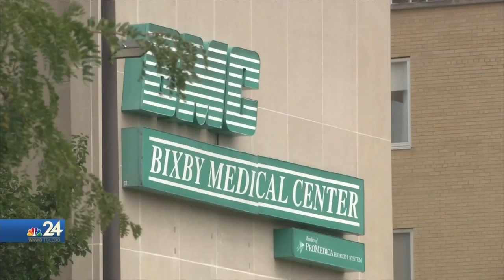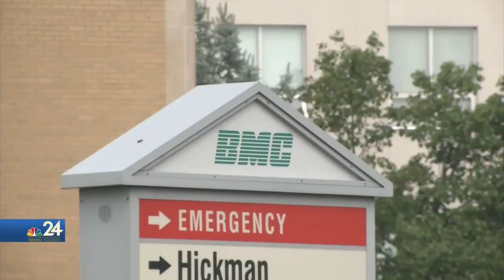Parents respond to ProMedica Apology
Just three days after ProMedica released an apology to families involved in abuse at the Bixby Center for Autism in Adrian, Megan and Brandon VanEtten still have a lot of questions.